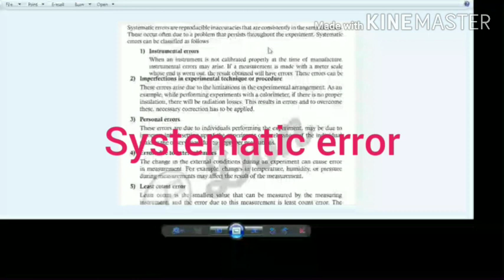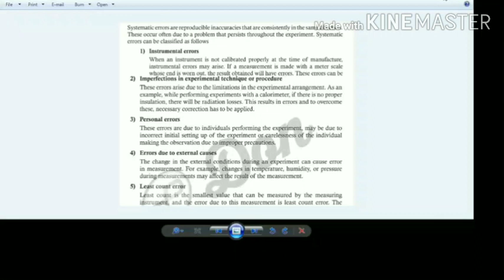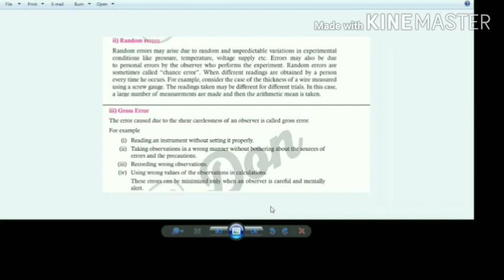September 10, 2020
XI STD
Lesson-1
Nature of the physical world and measurement
Explain the types of errors(Important  five mark)
 presented by
M.sudha
pg asst physics
Model school anthiyur